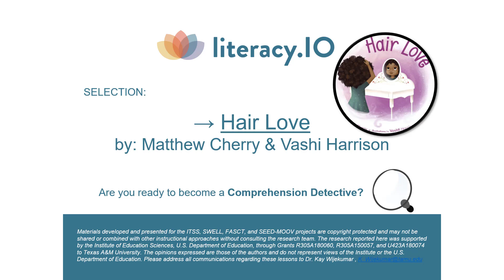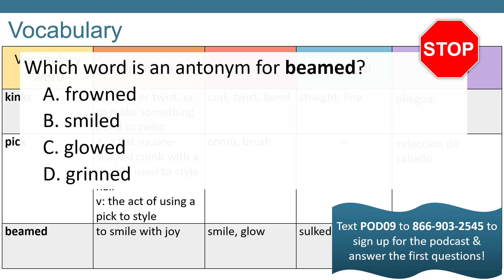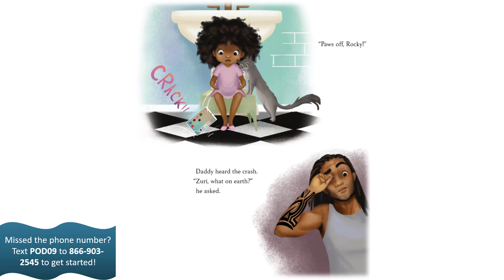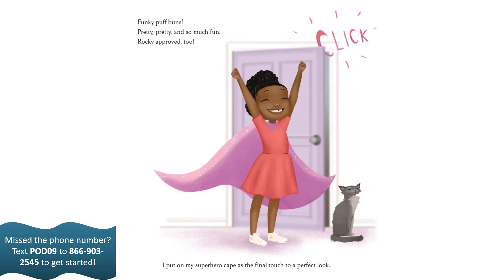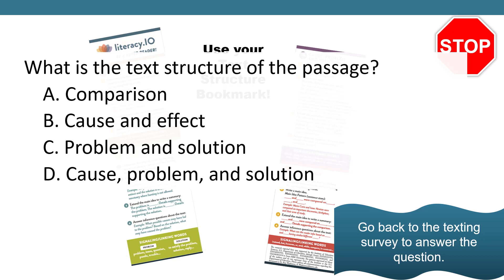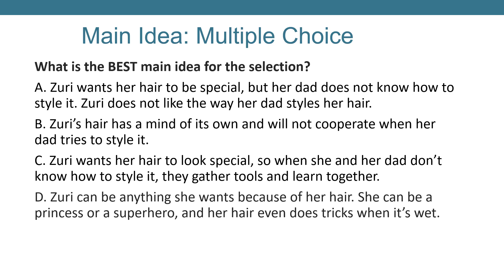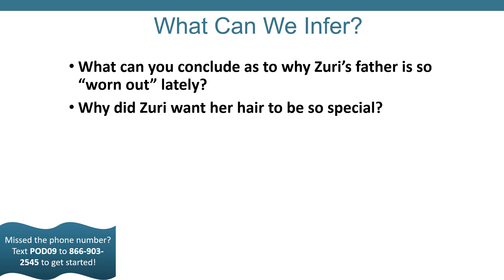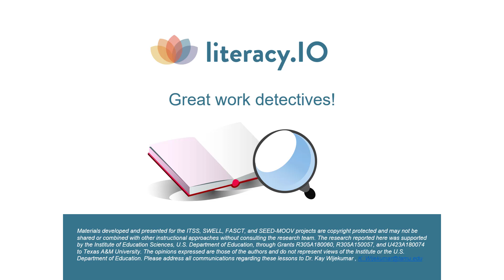Hair Love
Welcome to the ACE Literacy Project! This week, we bring you Hair Love by Matthew Cherry. We hope you enjoy!